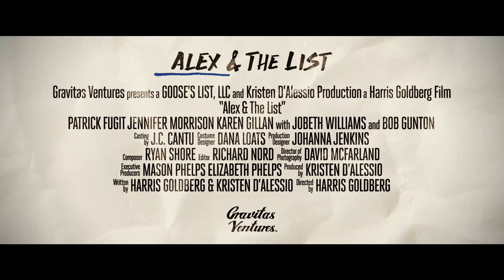Alex & The List | Karen Gillan | Jennifer Morrison | Patrick Fugit | Trailer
Available In Theaters May 4th, 2018!
Directed by: Harris Goldberg

Alex, a lovable, unassuming dog trainer is in love with a great woman - Katherine - smart, talented, from a good family. Katherine adores Alex's quirky sense of humor, honesty and capacity to listen. Having decided to pop the question, Alex is blindsided when Katherine produces a detailed list of well-thought-out "improvements" she feels will tweak Alex on their way to becoming the ideal couple. Alex instinctively rejects the suggestion that he needs to change anything. But with the threat of a new competitor, Alex decides to "do the list." Guided by a coterie of friends that include: Dave, Alex's loyal childhood buddy, best female friend Lily, her husband Michael, and their 8-year-old son, Nicky, Alex's journey has him reconsider and question his beliefs, values and world.

Coming Soon: Apartment 212, Adventures in Public School, Corbin Nash & All Summer's End.